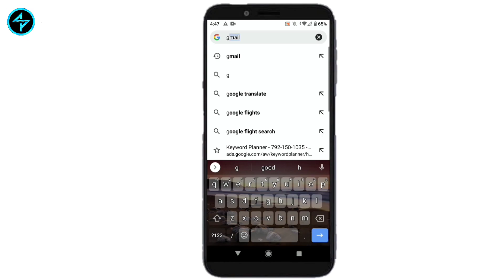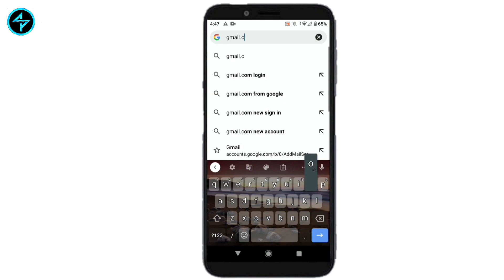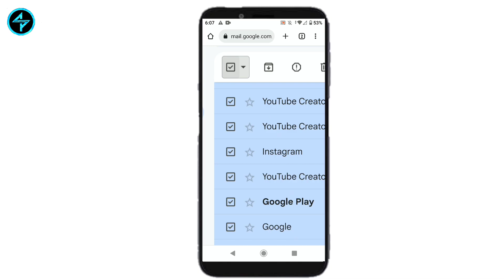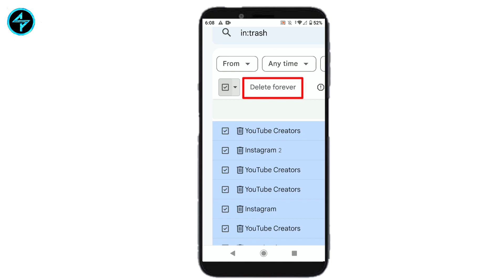How To Delete All Mails In Gmail Once | How to delete gmail messages all at once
Welcome to the channel guys Hope You

QUERY SOLVED-

how to delete all mails in gmail
how to delete all mails in gmail once
how to delete all mails in gmail in one click
how to delete all mail at once
how to delete all mail messages
how to delete all mail in iphone
how to delete all mail from one sender in gmail
how to delete all mail from gmail on android
how to delete all mails in one click
how to delete all mails in gmail in iphone
how to delete all mail on gmail
how to delete all mails in gmail on android
how to delete all mails in gmail in mobile
how to delete all mails in one click tamil
how to delete all mail tamil
how to delete all mail at one time
gmail ke sare mail ek sath kaise delete kare
gmail ke sare mail kaise delete kare
gmail ke sare email kaise delete kare
gmail all mail delete in mobile
how to delete gmail emails in bulk
mobile se all mail delete kaise kare
mobile se gmail account kaise delete kare
gmail id kaise delete kare